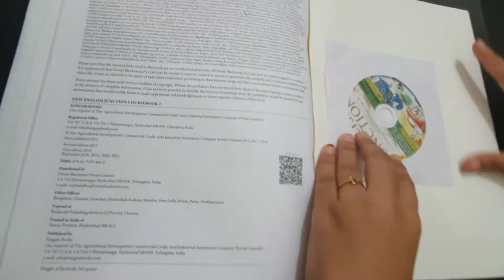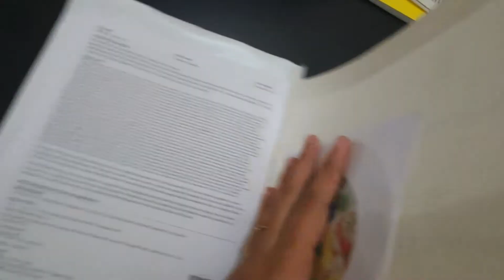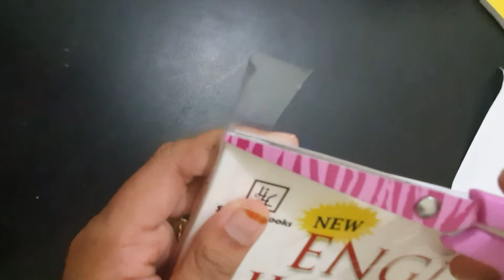how to cover a book using self adhesive || transparent cover